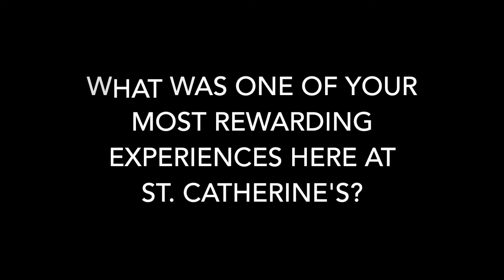Why I work for St. Catherine's: Katelyn Finneran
Welcome to our new video series, "Why I work for St. Catherine's!" Our very first guest is Katelyn Finneran, Centralized Intake Coordinator.

Interested in joining our team? and apply today!